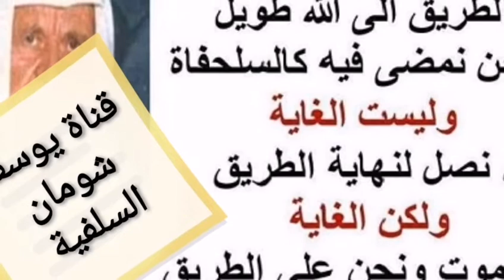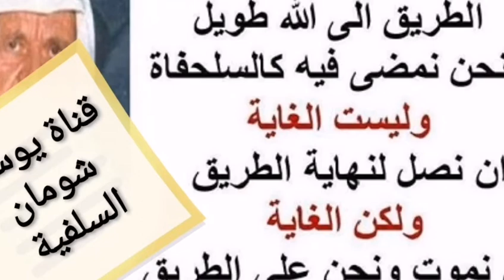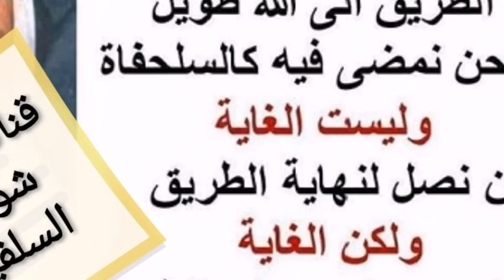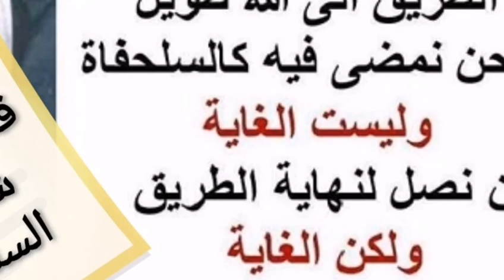4-208 هل حديث ( سترة الإمام سترة لمن خلفه ) صحيح ؟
هل حديث ( سترة الإمام سترة لمن خلفه ) صحيح ؟

الشيخ : قبل ذلك لابد من التنبيه إلى أن الجملة المأثورة باللفظ الذي جاء بسؤال السائل ( سترة المؤمن من ايه ؟ سترة الإمام سترة للمصلين ) هذا جاء حديثا نبويا ، ولكنه لا يصح من حيث إسناده وإن كان صحيحا متنه ، لأن معنى المتن مما جرى عليه عمل المسلمين الأولين ، ثم من تلاهم ، بعد هذا التوضيح وهذا التحرير لهذه الجملة ، أدخل الآن في صلب الإجابة فأقول إذا كان المقتدي مسبوقا بركعة أو أكثر فلما سلم الإمام وقد كان هو فعلا سترة له قام هو ليتم وليقضي ما سبق به من الركعات ، فهنا نقول لا يزال هو آخذا ذلك الحكم الذي عبر عنه بأن سترة الإمام سترة لمن خلقه ، هذا فيما يتعلق به كمقتد ، ولكن لكي يتعمد أحد بالمرور بين يديه من الغافلين وخاصة كما يقع في المسجد المكي ثم في المسجد المدني ، فيحسن هنا
السائل : السلام عليكم
الشيخ : وعليكم السلام ، اجتهادا واستنباطا وليس نصا أن يتخذ سترة من جديد لأن تلك السترة هي حكمية وهي غير مرئية ، بالنسبة لمن قد يتعرضون لقطع صلاته ، فمن أجل أن لا يتعرض أحد لقطع صلاته لابد من وضع واتخاذ سترة مادية ، مشاهدة ملموسة هنا لابد من التفصيل ، إذا كانت السترة بعيدة عنه على النحو الذي ذكر السائل آنفا ، بحيث يتطلب منه العمل الكثير هنا نقول اكتفي بأن تصلي حيث أنت ، أما إذا كان بإمكانه أن يتخذ سترة من قريب ولو سلك إليها بخطوات فلا بأس من ذلك ، هذا البحث كله ، استنباط واجتهاد يقبل المناقشة ، ويقبل المخالفة ولكن الذي نراه هكذا بإيجاز إذا كانت السترة بعيدة عنه ، تتطلب منه مشيا كثيرا فيصلي حيث هو ، وإذا كان بإمكانه أن يتخذ سترة قريبة منه ، فيمشي إليها بخطوات والفارق بين هذا وذاك أي بين هذا الذي نراه من الخطوات وتلك التي نراها من الخطوات الكثيرة هو ، أنه إذا رئي وهو يمشي قيل هذا لا يصلي ، فإذا كانت خطوات كثيرة يكون حكمه أنه لا ينبغي أن يفعل ، وإذا كانت خطوات قليلة ، فليفعل ذلك ، في سبيل تحقيق تلك المصلحة هي دفع المفسدة التي قد يتعرض ذلك المصلي هذا جوابي عن ذاك السؤال الآن أعود لألفت النظر إلى مسألة تتعلق بالعقيقة .
السائل : تكملة السؤال يا شيخ
الشيخ : تفضل
السائل : هل تبطل الصلاة إذا مشى خطوات كثيرة .
الشيخ : أنا قلت آنفا الخطوات الكثيرة لماذا نحن أوصينا بتجنبها ، لأنه عمل كثير وقد اختلف العلماء اختلافا كثيرا في العمل الذي يبطل الصلاة ، فمن قائل إن ثلاث حركات تبطل الصلاة ، ومن قائل إن ذلك لا يمكن تحديده بحركات ، وإنما التحديد بنوعية العمل ، فإذا كان العمل الذي يأتي به المصلي يشعر الرائي والناظر إليه ، بأنه ليس في صلاة فهذا العمل هو الذي يبطل الصلاة ، وما دون ذلك فلا ، أذكر أن بعضهم ضرب مثلا طريفا وجميلا ونادر الوقوع بالنسبة للمصلي ، لكن المقصود فيه تجلية المسألة ، العمل الكثير قال لو رئي أحد وهو يصلي ويخيط زرا أو فتق في ثوب أو ما شابه ذلك ، الذي يراه ماذا يقول فيه ؟ هو في صلاة ؟ ما يقول في صلاة ، إذن هذا النوع من العمل يبطل الصلاة ، وأنا الآن أضرب مثالا في صلب المثال السابق وهي الخطوات ، إذا رأينا إنسانا كان في صلاة ومسبوقا كما جاء في السؤال والجواب ، يمشي المشية العسكرية ، أنا هكذا أمثل الآن ، من يقول إن هذا يصلي ؟ لا أحد إذن هذا عمل يبطل صلاته ، ننزل قليلا من هذه الصورة إلى صورة أبعد عنها ، يمكن أن تكون من المتشابهات يعني يمكن أن يقال عنها تبطل الصلاة ، ويمكن أن يقال عنها لا تبطل الصلاة يمشي هو ليس المشية العسكرية النظامية لكن يمشي بسرعة من الذي يقول إن هذا في صلاة ، وهكذا تتعدد الأمثلة وتتعدد الصور ، حينما نأتي إلى صورة من المشي يخرج عن أن يقال فيه إنه ليس في صلاة فهذا يقال بجواز هذا المشي ، في سبيل تحقيق تلك المصلحة التي أشرنا إليها هذا تقريبا توضيح ما سألت عنه لكن الآن يخطر في البال شيء وهو ، أن المسلم يجب أن يكون ليس فقط فقيها وهذا لا بد منه بل يجب أن يكون أيضا حكيما في دعوته وفي فقهه اقتداء منه بنبيه صلوات الله وسلامه عليه حيث قال لعائشة حينما أرادت أن تدخل الكعبة وأن تصلي فيه ركعتين اقتداء بنبيها وبزوجها محمد صلى الله عليه وسلم فقال ( لها صلي في الحجر ، فإنه من الكعبة ولو أن قومك حديثوا عهد بالشرك ، لهدمت الكعبة ولبنيتها على أساس إبراهيم عليه السلام ، ولجعلت لها بابين مع الأرض ) ، ليس بابان عاليان كما هو اليوم باب واحد عالي لا يدخل إلى الكعبة منه ، إلا من لا يليق أن يدخل فيه ، اليوم أقول ، قال عليه السلام ( ولجعلت بابين مع الأرض ، بابا يدخلون منه وبابا يخرجون منه ) .
السائل : تنظيم سير
الشيخ : نعم
السائل : تنظيم سير
الشيخ : تنظيم سير ما شاء الله لكن الرسول ما فعل شيئا من ذلك لماذا ؟ خشي المفسدة التي قد تتسبب من وراء هذا التجديد ، وهذا الإصلاح نحن الآن كدعاة لاتباع السلف الصالح ، الذين كانوا على الكتاب والسنة نحن دعاة إصلاح ، فينبغي أن نجمع في دعوتنا بين العلم والأسلوب الحسن في الدعوة ، (( ادع إلى سبيل ربك بالحكمة والموعظة الحسنة وجادلهم بالتي هي أحسن ))، هذه توطئة لأقول إذا كان المسبوق في مسجد طرق أسماع أهله البدعة والسنة وقال عليه السلام وإلى آخره وليسوا مذهبيين لا يعرفون هذه الحقائق النبوية ، فتقدم ومشى مشيئا طويلا ، لكن ليس ذاك المشي الأول والثاني أو الثالث ، الذي يوهم الناس أنه هذا لا يصلي ، فليفعل أما إذا كان في مسجد لا يعرفون شيئا من السنة ويعرفون ثلاث خطوات تبطل الصلاة ، بلا شك إذا هو مشى ثلاث خطوات سيثور الناس عليه وستقع مشكلة كان هو في غنى عن إثارتها فحينئذ لا يثيرها بهذا الإصلاح لصلاته ، اقتداء بنبيه صلى الله عليه وسلم في تركه الكعبة على بنيان الجاهلية خشية أن يقع هناك مفسدة في قومه ( يا عائشة لولا أن قومك حديث عهد بالشرك لهدمت الكعبة ، ولبنيتها على أساس إبراهيم عليه السلام ) .
السائل : يعني إذا مشى المصلي لا تبطل صلاته ولكن .. ؟
الشيخ : لا ، لا نطلق هذا الكلام ؟
السائل : مع تفسير آخر جملة .
الشيخ : معليش إذا قيدها لا نطلق هذا الكلام ، بالقيد السابق نعم لا